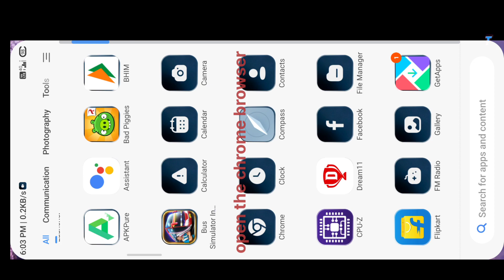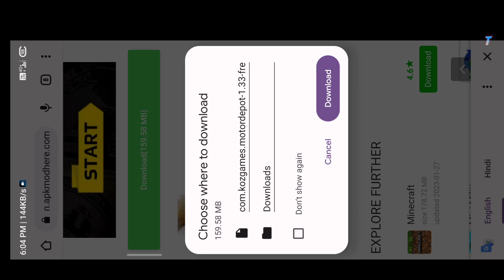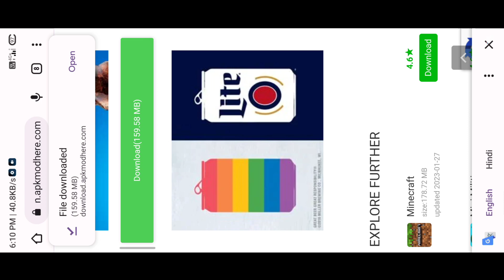motor depot how to download free all game free download Android 2023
motor depot how to download free all game free download Android 12